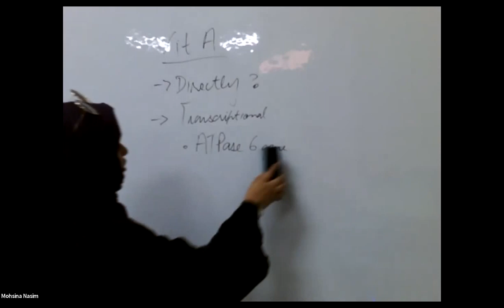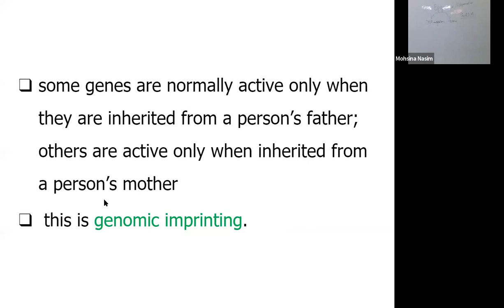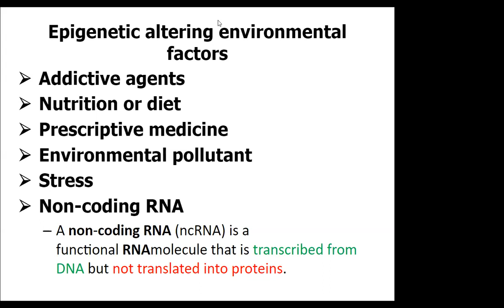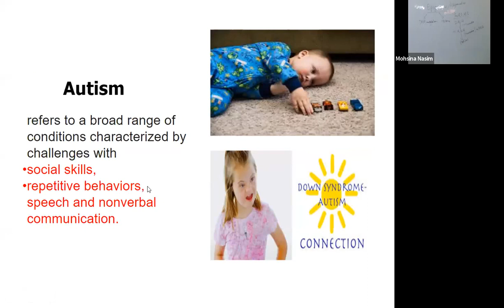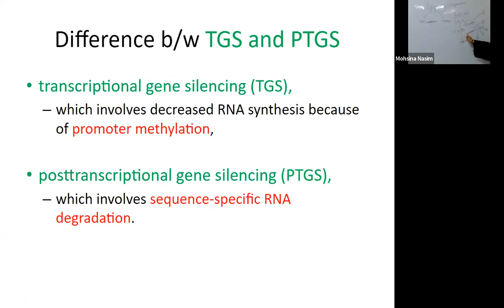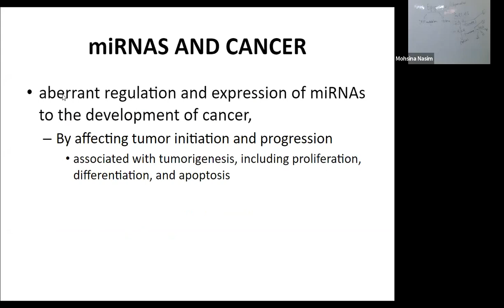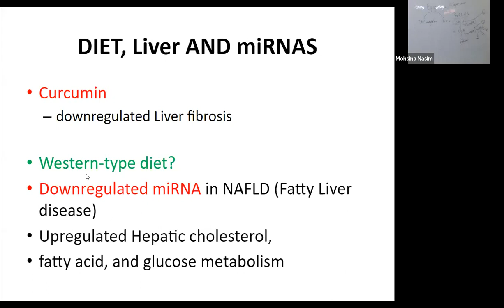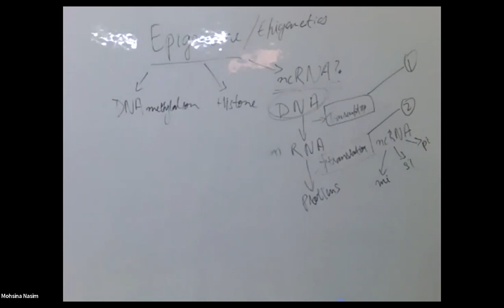Nutrigenomics Lecture 14 Trans Generational Epigenetic Inheritance | SHS 435 Lecture 14